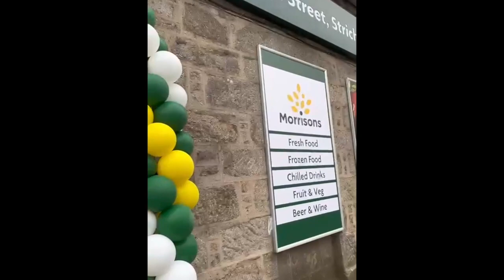C-TALK | ONE MINUTE STORE TOUR | Morrisons Daily | Strichen, Scotland